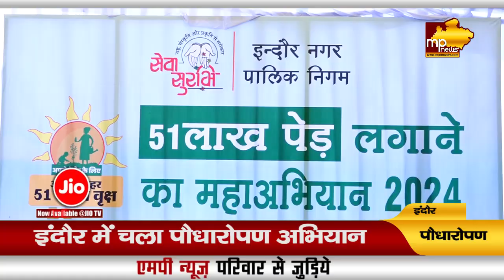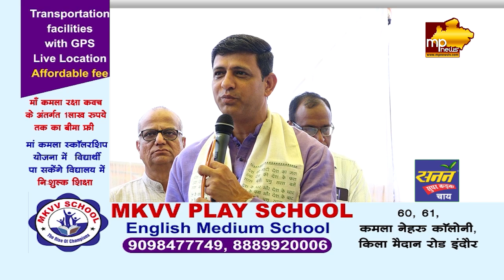इंदौर में पौधारोपण अभियान, सेवा सुरभि ने दिया पर्यावरण संरक्षण का संदेश! MP News Indore